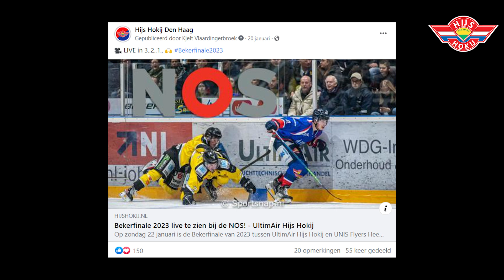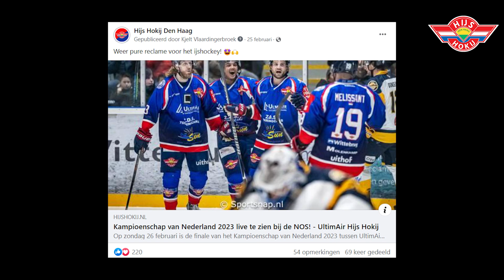This was our AMAZING season! 🏆🏅 | REVIEW 2022-2023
Wat een prachtig seizoen was het! Een thriller van een Bekerfinale winnen in eigenhuis en het Landskampioenschap prolongeren in het hol van de leeuw!